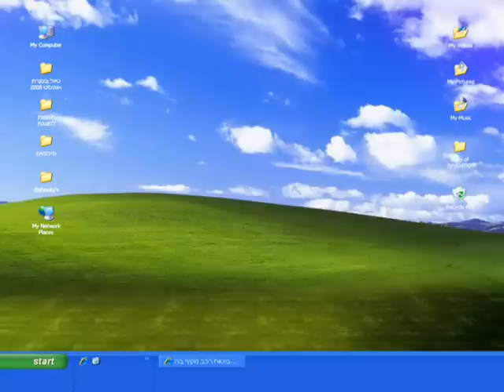Direct Insurance XP